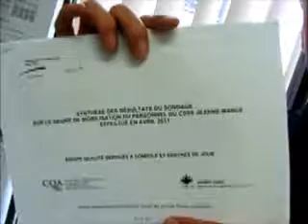2011 06 23